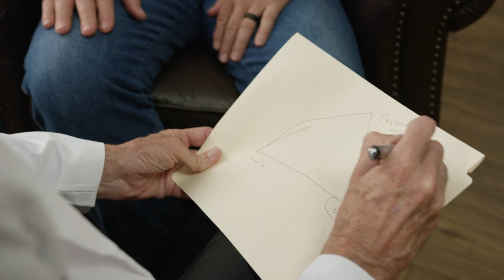Performance Medicine | Brand Video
Brand identity videos concisely tell your story, help establish your business, and evoke emotion from your target audience.

After watching this identityvideo for Performance Medicine, a unique personal practice, we think you'll feel inspired to take control of your own health.

Cumberland Marketing is a creative, brand-centric marketing agency committed to elevating brands with content creation, video production, and graphic design services.